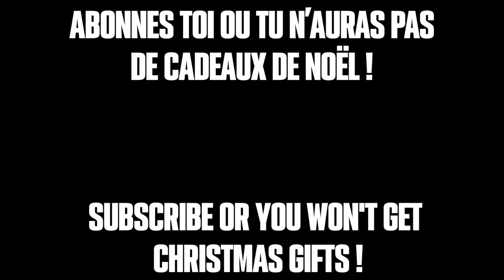Les quêtes Secrètes de Marine Ford sur Animes Champions Simulator !! Guide Ultime